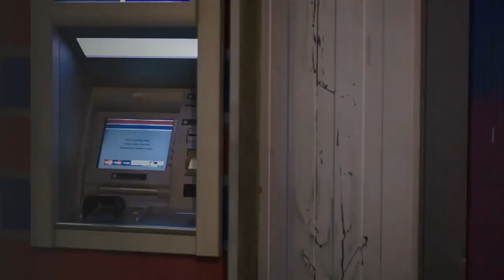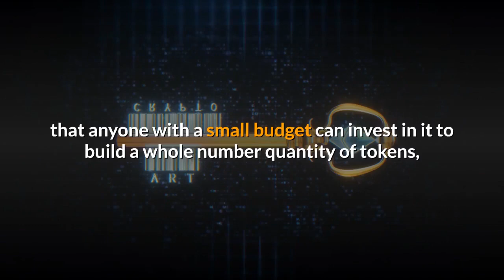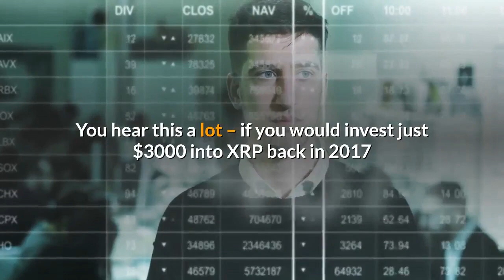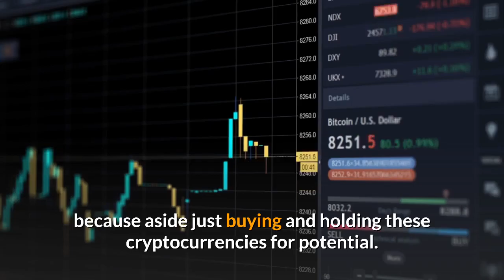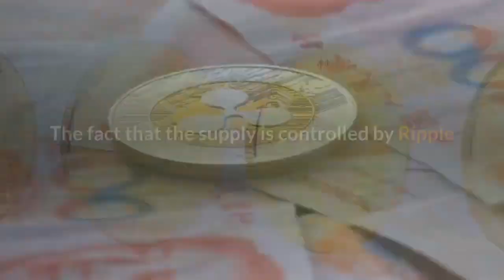XRP: You Only Need 1 XRP Coin for THIS!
XRP is being tested in selected banks as a replacement for SWIFT money transfers. This is the biggest reason why Ripple may be a great investment. It is pretty evident that Ripple’s tech is poised to become a standard part of bank money transfers as people are now demanding faster transfers than ever before. It is amongst the most promising digital currencies and has associations with foundations in the financial world, and many national banks have just made changes to consolidate Ripple within their organizations.

Another major factor that should lead to XRP’s rise is that to fund the operations, the parent company has halted any further sale of the asset. This should lead to the demand outweighing the coin’s supply, eventually leading to a rapid price increase.

👉 XRP Ripple Is Going To Be 100$ In 2021? XRP Signals that you should be Alerted about
👉 XRP Analysis | Ripple Sentiment & Price Prediction
👉 Ripple XRP! XRP END GAME = Nostro Vostro. ISO20022 info! BUY XRP! Ripple will slowly kill SWIFT.
👉 Ripple XRP BREAKING NEWS: BITBOY EXPOSES WHATS GOING TO HAPPEN!
👉 XRP Ripple $15,000 price situation Explained WITH MATH (hypothetical situation)
👉 XRP - You Need Only 500 XRP To Get THIS! (HUGE EXPLOSION INCOMING)
👉 XRP - The Simpsons Predict XRP And Now XLM! (HUGE NEWS!)
Ripple XRP: We FINALLY See Some Light At The END Of The Tunnel! (SEC Are Digging Their Own GRAVE!)
Xrp Ripple News and Price Prediction [July] - Xrp And SEC Come To Settlement
GLOBAL XRP ADOPTION INCOMING: You Don't Want To Miss This
Xrp Ripple News and Price Prediction [July] - Massive News Xrp Will Win Case
XRP Ripple: SEC Emergency Update! Live Stream with Brad Garlinghouse! Join now
Ripple/XRP-William Hinman Deposition DELAYED,ETH Co-Founder Flees Crypto,3 XRP Price Predictions $$$